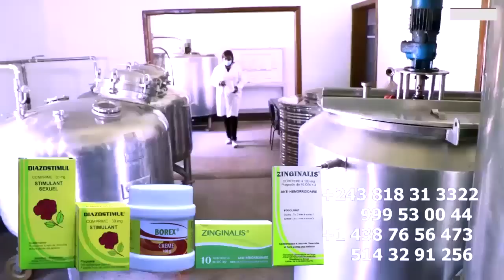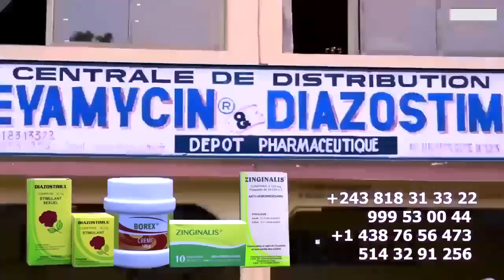Visite Ya WENGE 4X4 Et Son Producteur AMADOU DIABY Ba Signé Contrat Na Fondation MALUWA Partenaire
Visite Ya WENGE 4X4 Et Son Producteur AMADOU DIABY Ba Signé Contrat Na Fondation MALUWA Partenaire Ya Concert De La Réunification